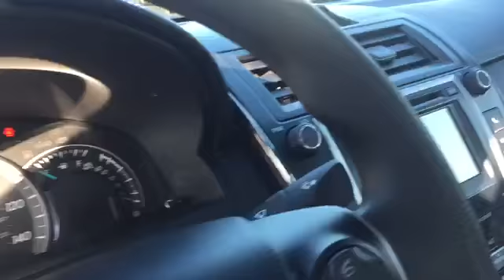Tyran 14 Camry video